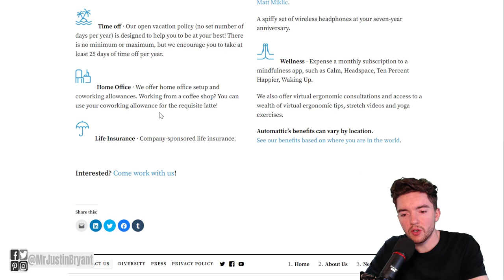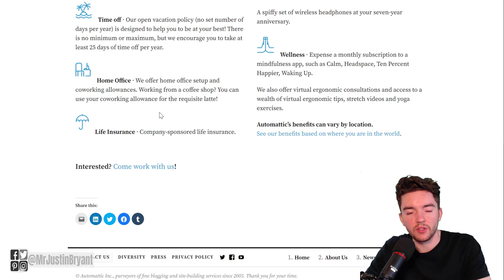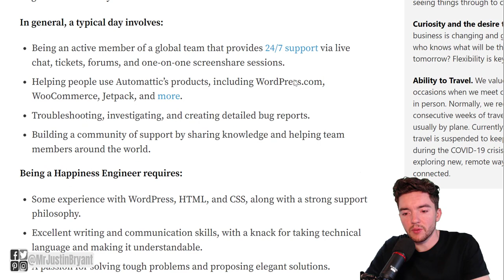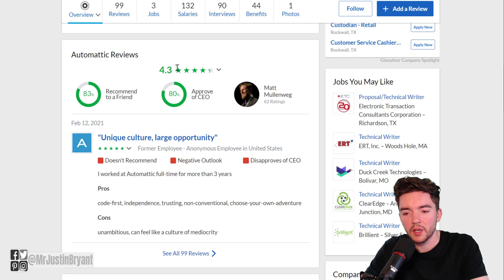Non-Phone Work-From-Home Job Paying $5,800/Month 2021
Here's a non-phone work-from-home job paying $5,800 per month in 2021. for video notes, related content, tips, and helpful resources mentioned.

LET’S CONNECT!